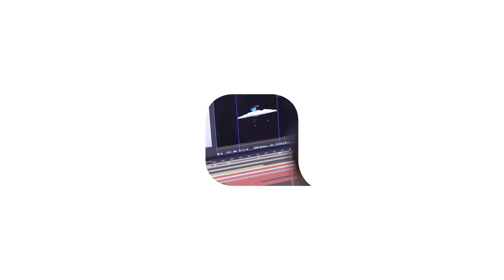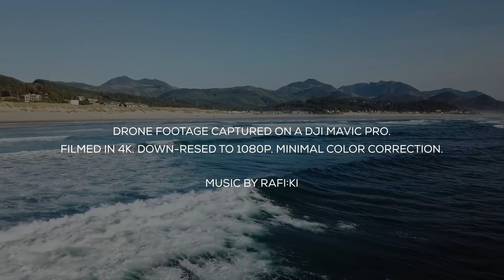Drone Sesh at Cannon Beach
Originally published for Quango.